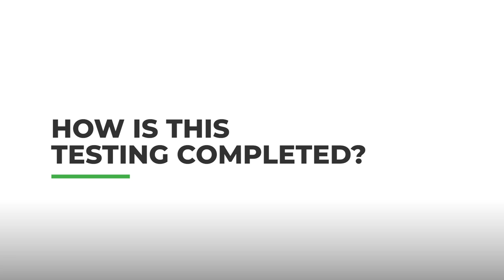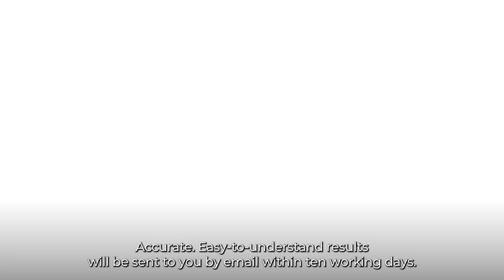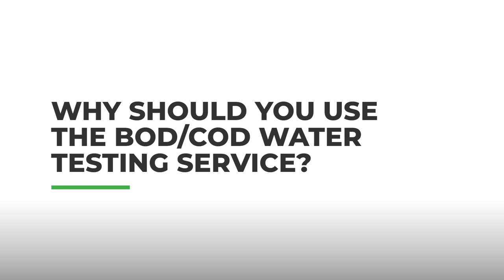Diving Deep into Water Quality: Interpreting BOD/COD Ratio Results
Dive into the captivating world of water quality assessment!

Discover how these indicators hold the key to understanding water pollution and its impact on aquatic ecosystems. We'll explore the fascinating tests that measure the oxygen consumed by microorganisms and the chemical oxidation of substances.

Southern Scientific Services is an Irish-owned and operated
environmental consultancy and ISO17025-accredited testing facility.
Our company is home to highly qualified and experienced scientists.
We deliver a range of analytical and specialist consulting services to
our clients in the pharmaceutical, environmental, agricultural,
hospitality and construction sectors.